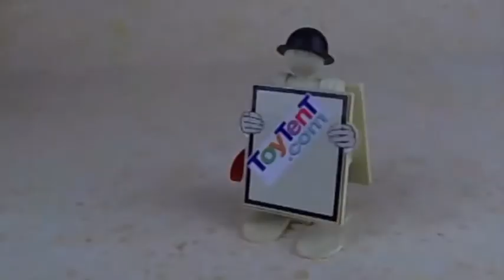Juggling Circus Clown - CK Japan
Wind-up circus clown goes around and around. Kuramochi Japan.

ToyTent.com